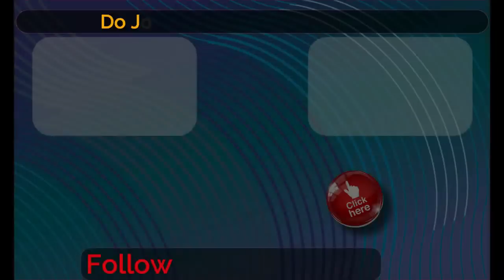Padre Pio Knew My Thoughts And Solved My Crisis - Before We Met.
Now imagine if you had a problem and you're competent to solve the problem. You'd been thinking about this problem for years already. So perhaps it was something like an astrophysicist. He's trying to solve an unsolvable, unsolvable relativity problem. Then in walks, Einstein snaps his fingers, and the problem is solved. What would you say to something like that? Absolutely incredible or astounding. Was Padre Pio able to do something like that?
Now, in today's little story, anecdote about Padre Pio, the author of this story, of the article tells us that this actually happened to him. His name is Father Cataneo. He says that for a long time he had been worried about a certain spiritual problem that he just was unable to put right because he did not know what the cause was.

Intro: (0:00)
Channel mission: (0:46)
Mass Enrolment: (1:22)
Story: (1:38)
Next Video: (7:17)

Source: Source PPio. Glimpse into the Miraculous.
Next: "Nair the Red passionaria" converts